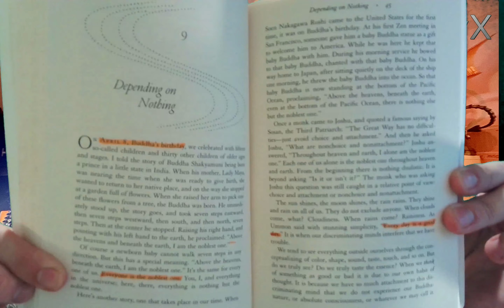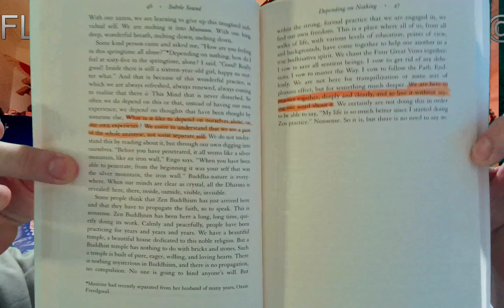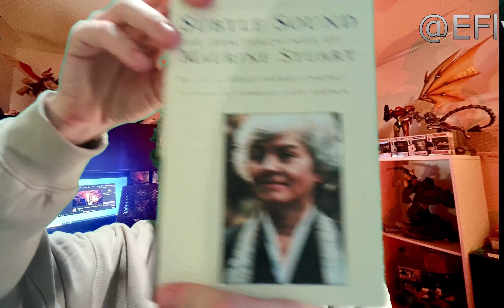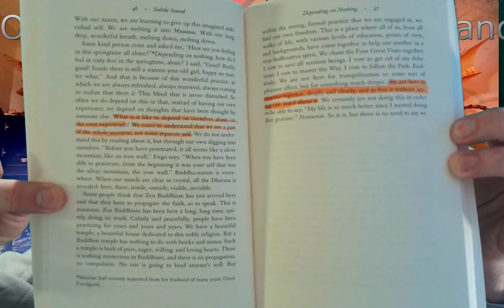Subtle Sound: Chapter 9 (Summary+Discussion)